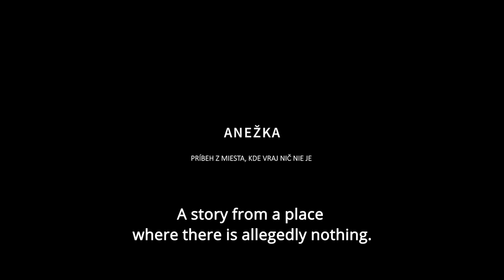Once Upon a Time in The East Slovakia (Anežka) - Trailer (2019)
Jano is an old-fashioned tradesman, who ears his living as a cesspit
worker . However, a new idea by politicians to introduce a bachelor tax pulls him out of his comfort zone.